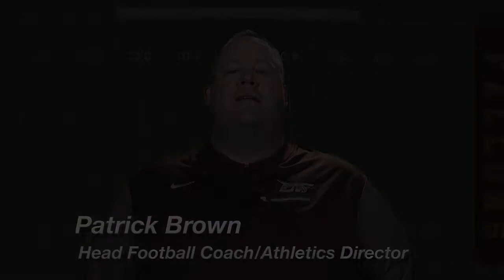2017 Falcon Player Introductions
Player introductions for the 2017 Los Fresnos High School Falcons. This video is shown at exactly 7 p.m. before every home football game.